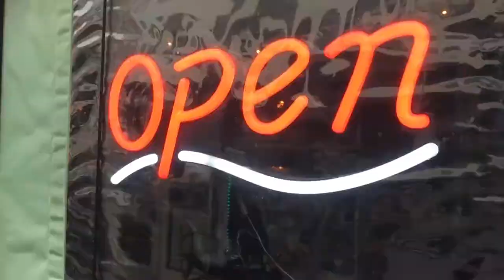Mast General Store in Roanoke Celebrates First Anniversary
Opening during the pandemic was a challenge, but the team at Mast General Store's new Roanoke location came together to develop a landmark downtown business. In this segment from BizRoanoke we take a look at how they're thriving one year later.